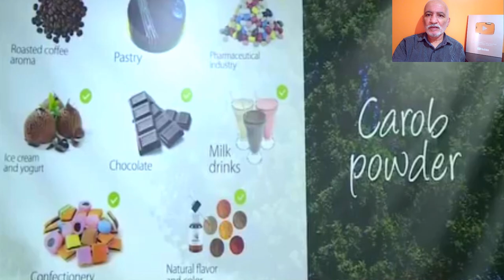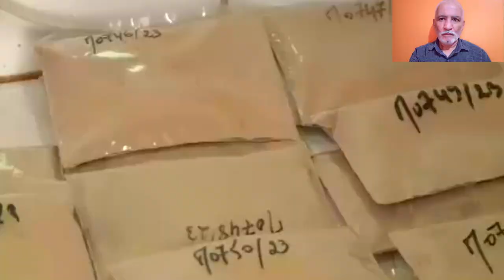تابعو مستثمرة فلاحية في إنتاج الخروب تصدر الى 40 دولة و تطمح إلى غرس 10 ملايين شجرة KAROB PROD